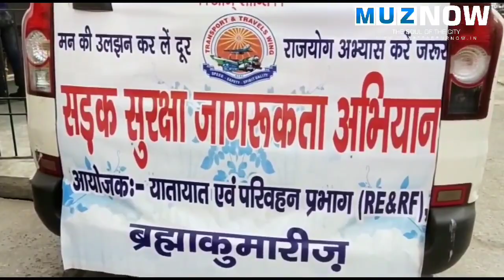Muzaffarpur - Bihar- Surakshit Bharat: Road Safety Bike Awareness Rally 2022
Transport Wing of Brahma Kumaris Gulbarga, Karnataka organized Road Safety Bike Awareness Rallies to mark the AmritMahotsav of India's Independence. This video outlines the basic information of the BK Road Safety Initiative.

“Surakshit Bharat: Road Safety Bike Awareness Rallies in 2022” : A nationwide bike rally is conducted to create awareness on the road safety among the general public, encouraging youth for abiding rules, blending speed with safety and spirituality.